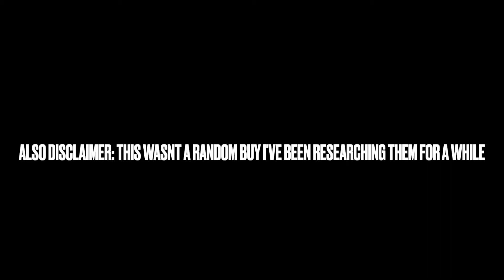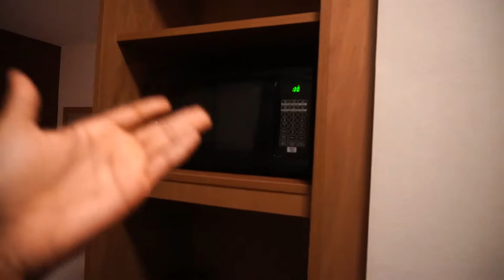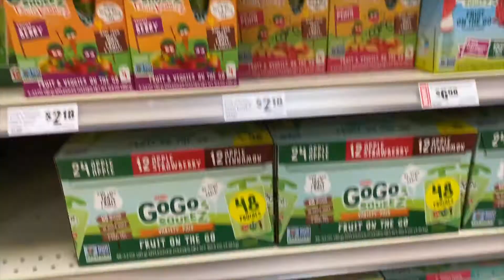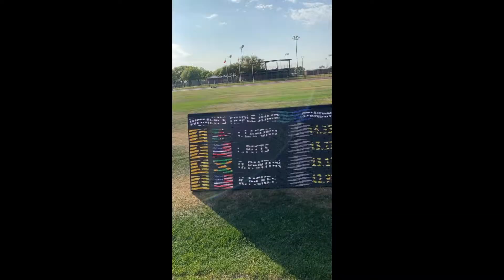Prairie view Texas Meet | Meet Vlog #3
What's good! We got another meet vlog people! Today we are heading to TEXAS for another track meet where I'm actually competing in my FIRST EVER PRO MEET! I know, sound the alarms!

I'll share with you guys my thoughts, the trip, and also my mentality that I worked with during this meet and the book I read that really helped me kick away my nerves.

Excited to share this journey with you all and take you guys with me!

What I am wearing:
- First Outfit

Headphones [ SONY WH-1000xm4 ]

Sport: Track and Field
Event: Triple jump

I am training post collegiately now: Pro Track athlete

I N S T A G R A M: @domoniquepanton_
T I K T O K: @domoniquepanton